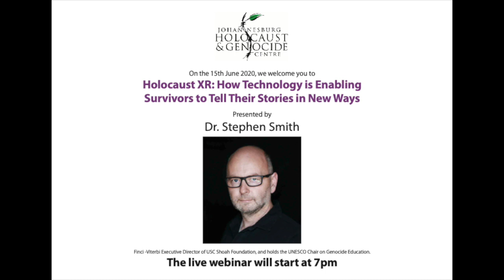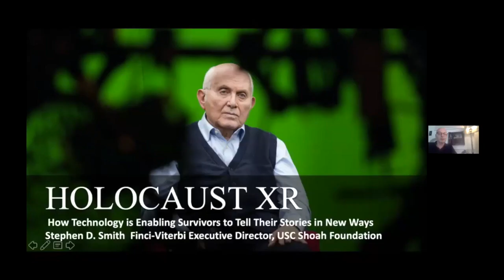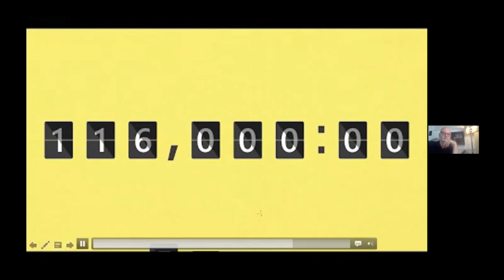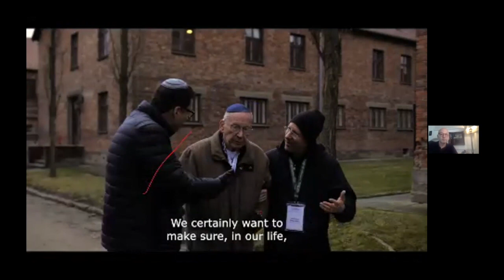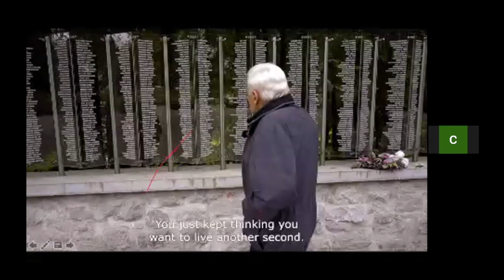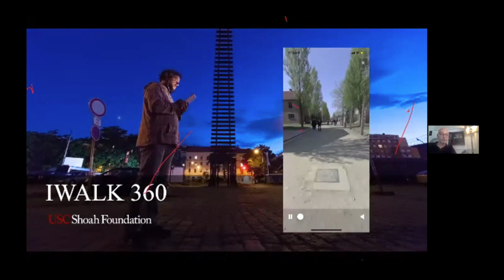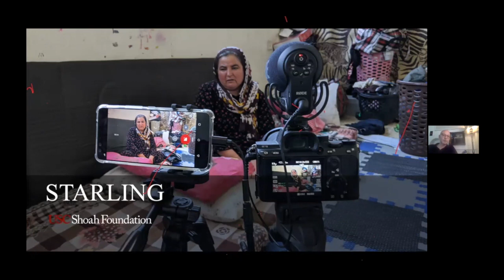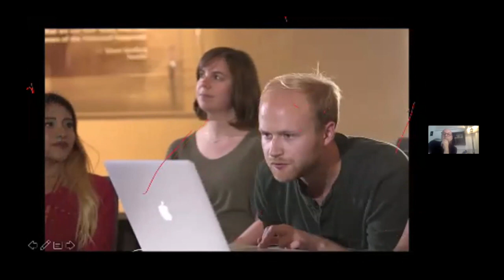Holocaust XR: How Technology is Enabling Survivors to Tell Their Stories in New Ways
In the twilight of their lives, Holocaust survivors are taking advantage of the world’s most sophisticated technologies to make sure their stories get told in compelling ways that are secured for future generations in perpetuity. To learn about the possibilities of new interactive interfaces, 360-degree video cameras and the mobile technologies of the future, ask a survivor—or Stephen Smith!

Dr. Stephen D. Smith is the Finci-Viterbi Executive Director of USC Shoah Foundation, and holds the UNESCO Chair on Genocide Education. Smith founded the UK Holocaust Centre in Nottinghamshire, England and cofounded the Aegis Trust for the prevention of crimes against humanity and genocide. Smith has served as a producer on a number of film and new media projects, including Dimensions in Testimony, and the VR project The Last Goodbye.

In recognition of his work, Smith has become a member of the Order of the British Empire and received the Interfaith Gold Medallion. He also holds two honorary doctorates, and lectures widely on issues relating to the history and collective response to the Holocaust, genocide, and crimes against humanity.